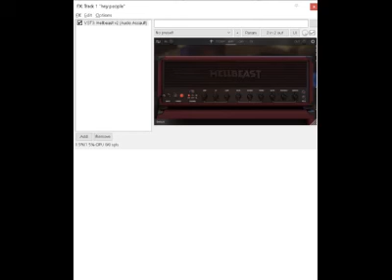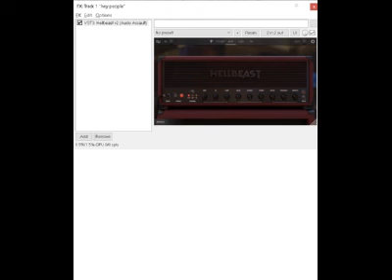Audio Assault Mashup: Hellbeast2, RVXX V2, Sigma V2 Quad Track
Title: Devoid of Peaceful Memory.

Quad tracking is great.

Figured I'd blend a ton of AA Ampsims as we've all been on the Audio Assault bandwagon lately. And can you blame us? :P

Two tracks of RVXX panned 99% left and right, Two Hellbeast tracks 90% left and right.
The RVXX is the more sizzling and fuzzier tone, Hellbeast of course is the mid-focused and boomy with lots of top end spank on pick attack. Leads are the stock Sigma preset with some gain and EQ tweaks.

IR's for Hellbeast2 are Zeta IR pack, RVXX and Sigma are just stock sounds.

Bass is NDSP Paralax because I'm lazy and it's a fast way to get decent bass mix-ready sound.

Drums are of course KVLT Drums II, a new preset which I'm still working on. Well, a trio of new presets. New pack of those should be up next month, will update things as needed.

For final limiter I just slapped Airwindows Mojo on it which kind of brings out the meat of the mix, but adds potential distortion. Lemmy know what you think of the mix.

After this I'm gonna focus on writing for Maggotstorm and stop tone chasing, so probably no new vids for a while.

Stay safe.

Unless specified I buy/am not sponsored for any gear used on my channel.

Guitar: Schecter ATX-7 Blackjack w/ Duncan Blackouts!

OS: Win/Mac, primary Windows 10.